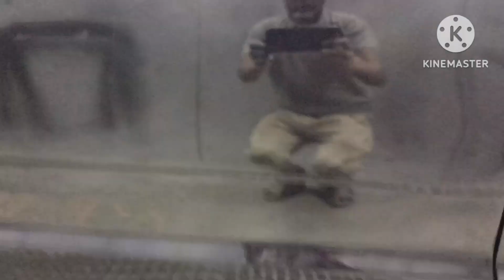bolan limousine ka final black⚫ colour